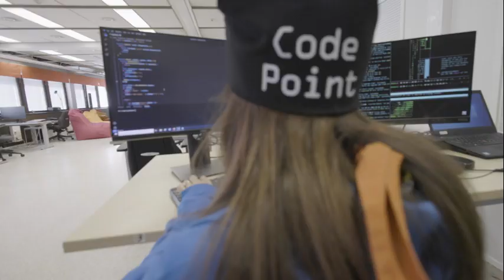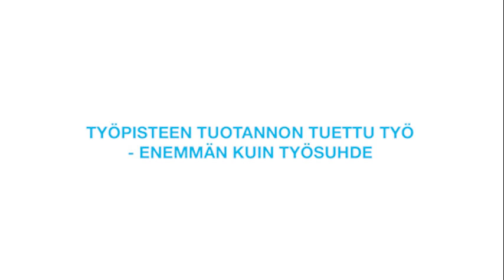Työpisteen tuotannon tuettu työ – enemmän kuin työsuhde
Työpisteellä pääsee työhön käsiksi matalalla kynnyksellä ja saa itselleen räätälöityä ohjausta ja valmennusta pitkin matkaa.

Työpisteen tuotanto on moderni ja monipuolinen työyhteisö, joka tuottaa vaikuttavuutta aktiivisen työhönvalmennuksen avulla ja edistää työllistymistä kartoittavan, valmentavan ja osaamista edistävän palvelun avulla.